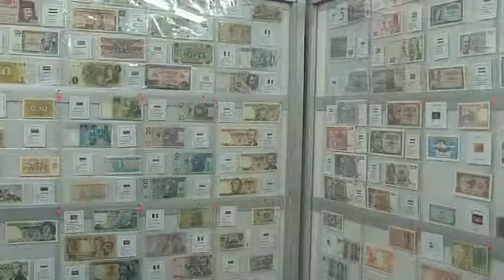Premios del concurso de diseño de sellos organizado por el Grupo Filatélico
El pasado viernes se entregaron en el  local social del Grupo Filatélico y Numismático  los premios  del primer concurso filatélico organizado por el colectivo dirigido a estudiantes de la Escuela de Arte. La ganadora del concurso ha sido Paula Trinidad Dumas, seguida por Álvaro Tineo, Jairo Morata y Ana Velasco. Los cuatro diseños premiados, seleccionados por un jurado entre los 25 originales presentados a concurso, serán protagonistas de sendos sellos que el
grupo irá emitiendo a lo largo de este año, y en mayo está previsto que todos
los trabajos presentados sean expuestos en el local del Grupo Filatélico.